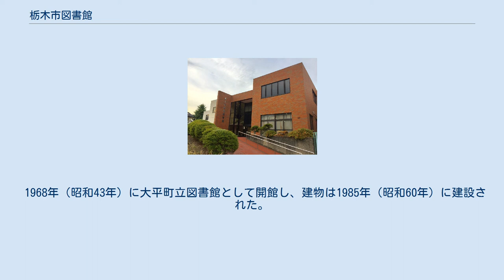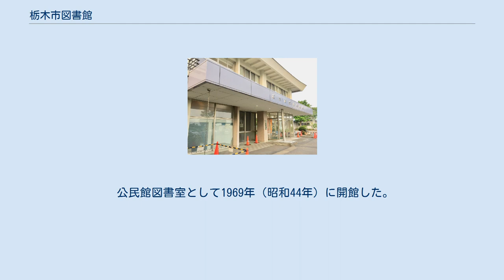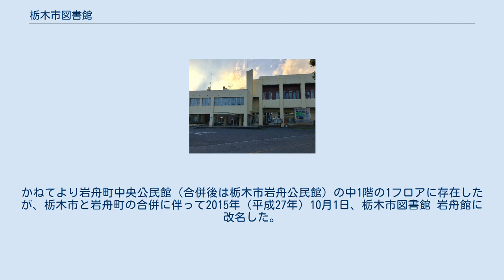栃木市図書館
栃木市図書館（とちぎしとしょかん）は、栃木県栃木市にある6つの公立図書館の総称である。
指定管理者制度を導入し、2019年（平成31年）4月より山本有三記念会＝ヴィアックス共同事業体が全館の運営を行っている。
 2010年（平成22年）3月29日、栃木市、下都賀郡大平町・藤岡町・都賀町が合併して新・栃木市が発足し、これらの市町が設置していた図書館を引き継いで栃木市図書館が開館した。
各館は合併前の運営指針に基づいた運営をしていたため、蔵書検索システムや貸出冊数は不統一のままであった。
2012年（平成24年）12月に5か年計画の『栃木市図書館計画』を策定し、図書館サービスの統一を掲げた。
 そして2014年（平成26年）4月5日に岩舟町と合併したのを機に、開館時間の統一などサービス水準を揃え、同年度より岩舟館以外の全館を同じ指定管理者の下で管理運営する体制に移行した。
岩舟館は2016年（平成28年）度より指定管理者に移行した。
2018年（平成30年）度までは山本有三記念会・図書館流通センター共同事業体が指定管理者であったが、2019年（平成31年/令和元年）度から山本有三記念会＝ヴィアックス共同事業体に交代した。
 前身となる栃木市図書館は1958年（昭和33年）に開館し、建物は1986年（昭和61年）に建設された。
2009年（平成21年）4月時点では「山本有三記念会・大新東ヒューマンサービス・紀伊國屋書店共同事業体」が管理・運営していた。
2010年（平成22年）3月29日の下都賀郡大平町・藤岡町・都賀町との合併に伴い、栃木市図書館から改称された。
 栃木図書館は栃木市栃木地域（旧栃木市）の住民向けの地域図書館としての機能と、栃木市図書館全体の経理を担当し、移動図書館や図書館間相互貸借などの拠点となる中央図書館としての機能を併せ持つ。
栃木市ゆかりの山本有三や吉屋信子に関する資料と蔵に関する資料に特色がある。
 1968年（昭和43年）に大平町立図書館として開館し、建物は1985年（昭和60年）に建設された。
2007年（平成19年）より指定管理者制度を導入しており、2009年（平成21年）時点では図書館流通センターが管理・運営していた。
視聴覚資料の保有数が市内最多で、点字図書の作成など市の障碍者サービスの中心を担う図書館と位置付けられている。
 前身の藤岡町立図書館は1981年（昭和56年）として開館した。
児童向けサービスを重視し、漫画と音楽CDの所蔵が多い。
 前身となる都賀町立図書館は1987年（昭和62年）に開館した。
施設は歴史民俗資料館との併設である。
 公民館図書室として1974年（昭和49年）に開館した。
栃木市西方公民館の1階の1フロアを間借りする形で、2012年（平成24年）4月1日に栃木市図書館西方分館として開館。
 その後、岩舟町との合併を受け、2015年（平成27年）3月1日より栃木市図書館 西方館に改称した。
 公民館図書室として1969年（昭和44年）に開館した。
かねてより岩舟町中央公民館（合併後は栃木市岩舟公民館）の中1階の1フロアに存在したが、栃木市と岩舟町の合併に伴って2015年（平成27年）10月1日、栃木市図書館 岩舟館に改名した。